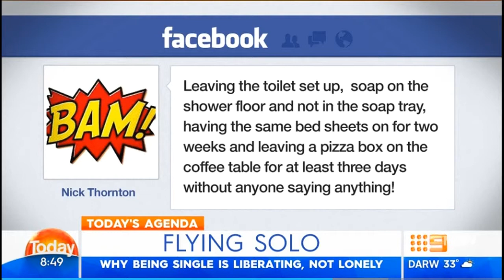How to enjoy single life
In TODAY's Agenda, author Kerri Sackville and relationship expert Melissa Ferrari discuss the benefits of being single.

7th September 2018